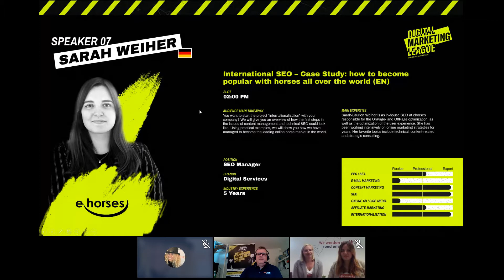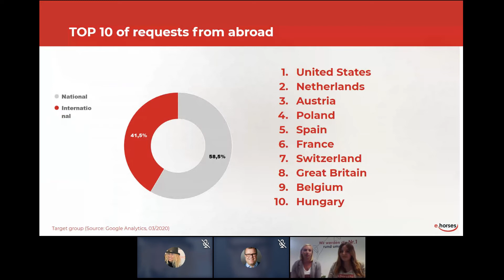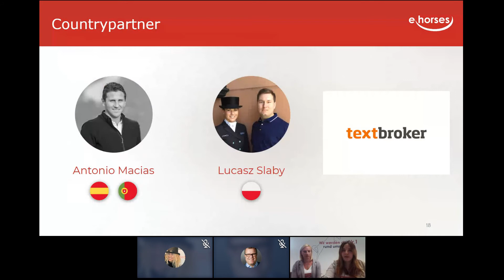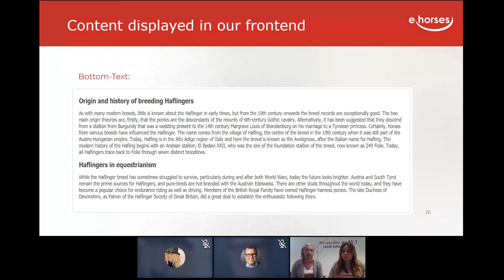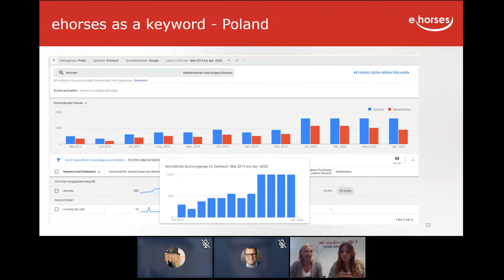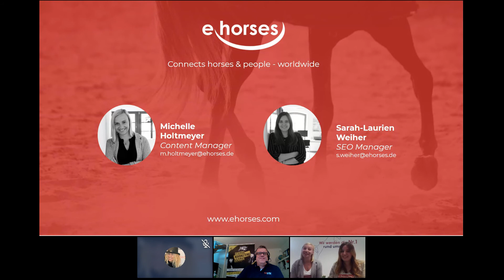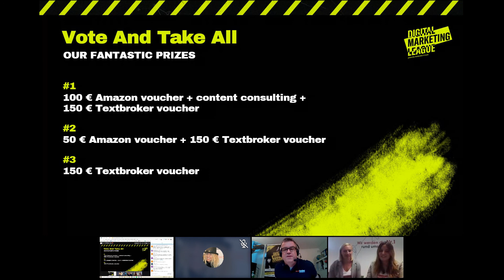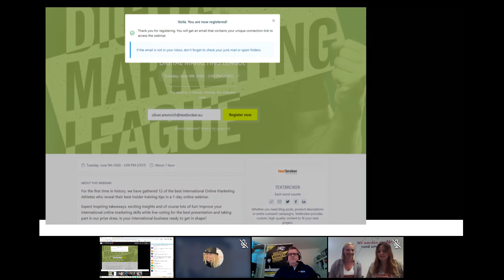Digital Marketing League: International SEO Case Study - Sarah Laurien Weiher & Michelle Holtmeyer